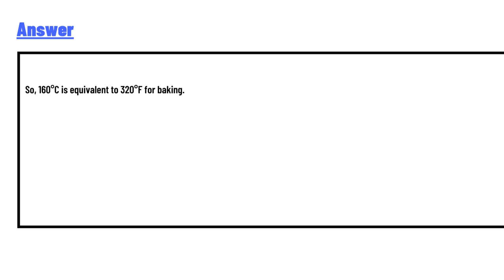What is 160 Celsius in Fahrenheit for baking?